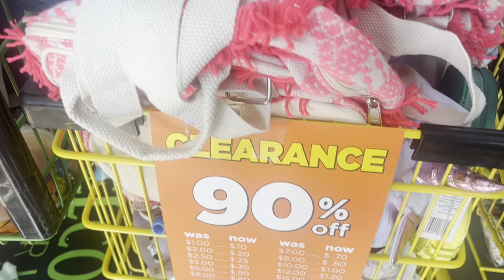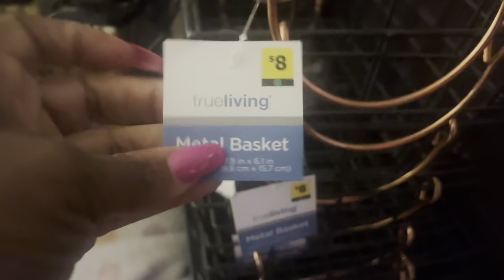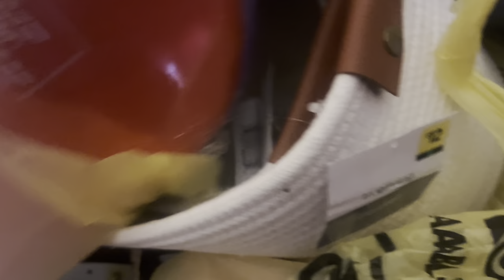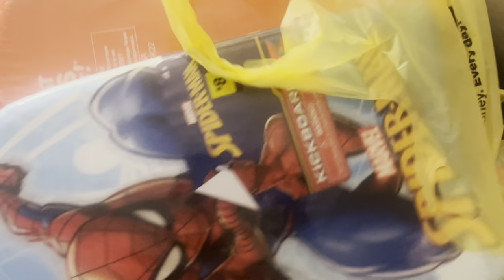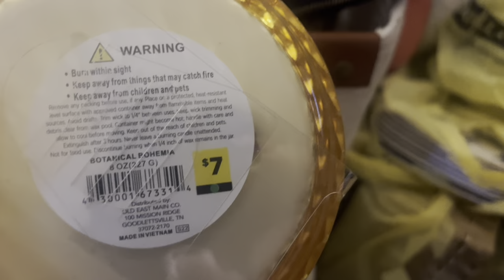Dollar General Gift Basket Supplies 90%off Shopping Haul